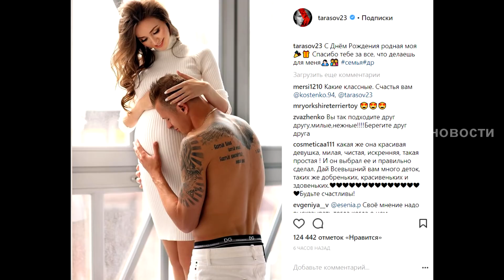Анастасия Тарасова показала большой беременный живот